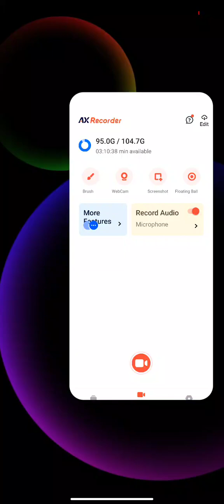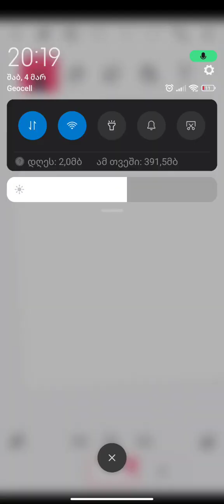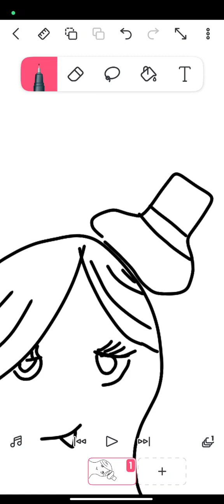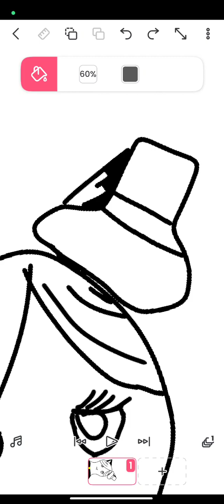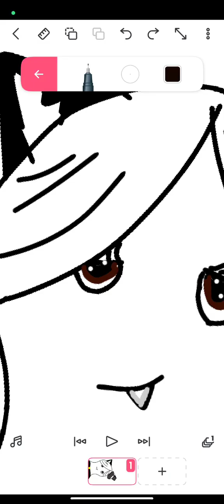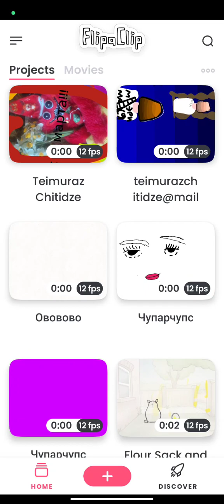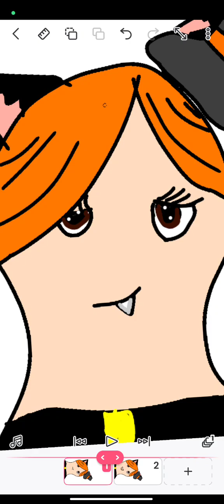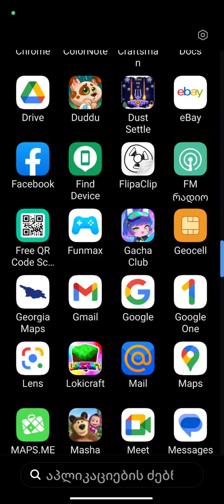рисую своего внутреннего демона я хочу собрать хоть 1 тысяч лайков мне не ставят не 1 тысяч лайков 😭